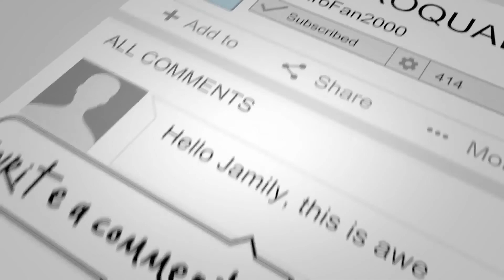The Jamiroquai Minute With JamiroFan2000 | My Return To r/Jamiroquai Fan Discord Channel!